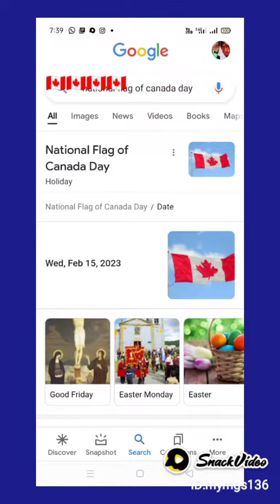15-FEB NATIONAL FLAG 🇨🇦 OF CANADA DAY 🌄sheikhnaeem902 CANADA CANADADAY DAY🌄